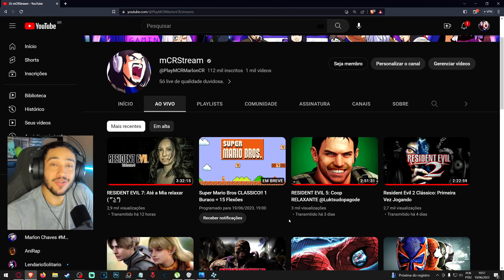LANÇARAM um NOVO Tenkaichi 5 para PSP!! Confia KKKKkkkkkkkkkk